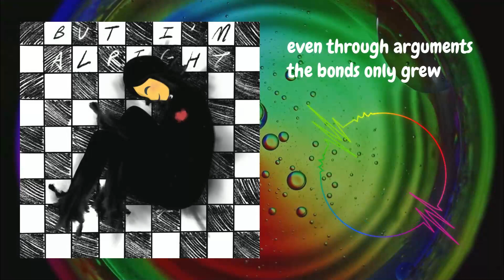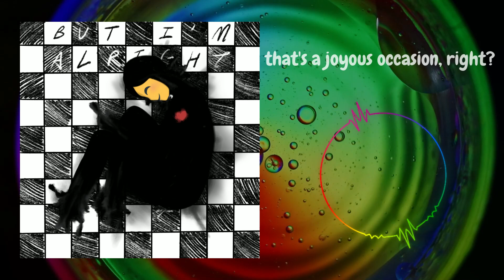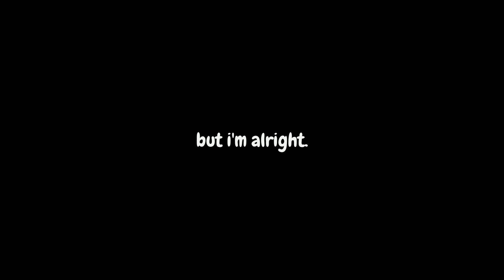02 - But I'm Alright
KAOS Album 02
Kayd'n

Illustration: aspenti白杨 @aspenti

get me:
@blueqmusics [youtube]